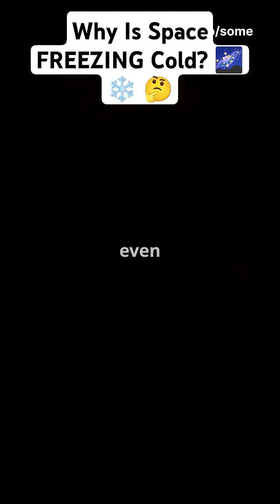Why Is Space FREEZING Cold? 🌌❄️ (The Science Behind It!)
Did you know space is freezing cold, even with the Sun blazing nearby? 🌞 In this short, we break down the science of temperature in space and why it feels so cold despite the Sun’s heat. Learn how astronauts survive extreme temperatures with their high-tech space suits and discover the mind-blowing truth about space’s temperature extremes—from scorching heat to icy cold! ❄️🔥

- Why space is a vacuum and how it affects temperature.
- The difference between being in sunlight vs. shadow in space.
- How astronauts stay safe in extreme conditions.